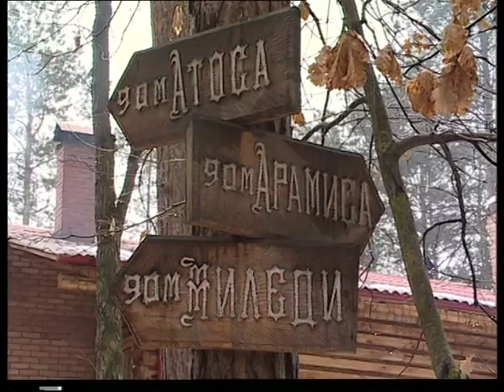Три мушкетера К_09_08